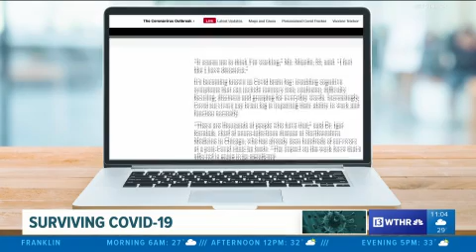Surviving COVID-19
A Westfield man who survived COVID-19 said he's now dealing with a different set of symptoms.